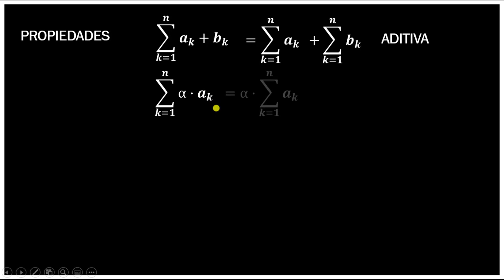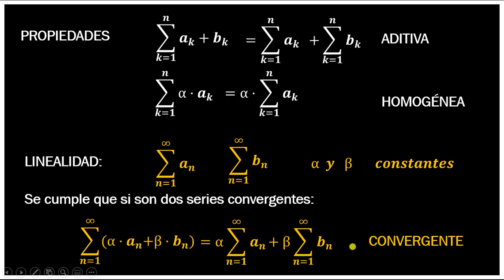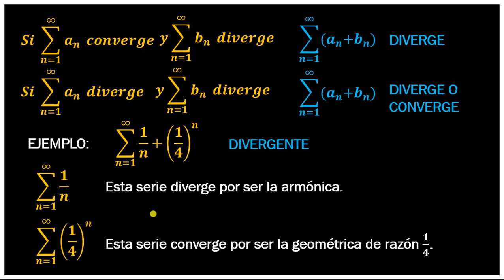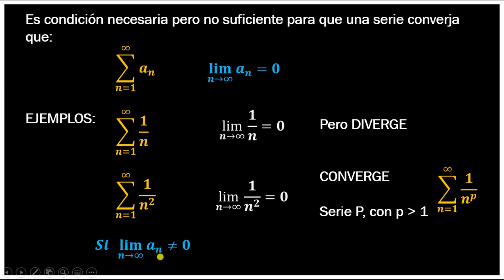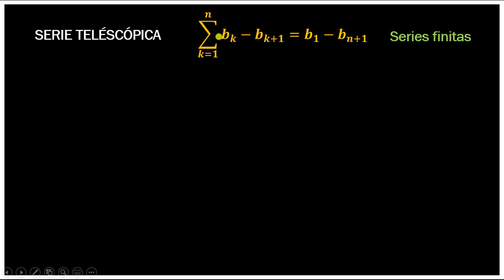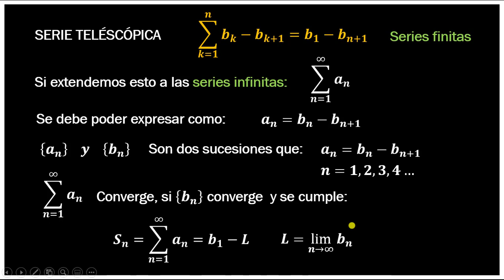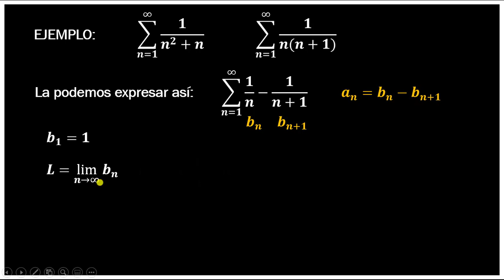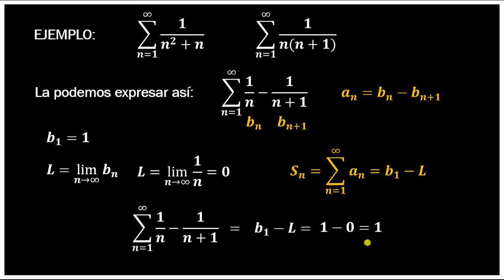Matemáticas. Series 3. Propiedades. Series telescópicas.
En este video se explican algunas propiedades  importantes y se da un ejemplo de la serie telescópica.